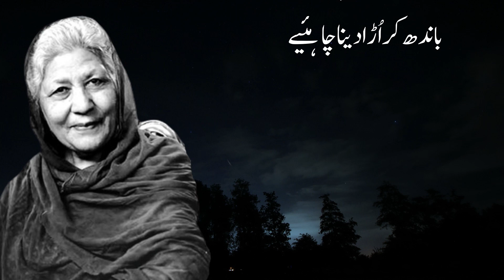Quotes Of Bano Qudsia | Bano Qudsia Golden Words | Urdu Quotes | Bano Qudsia About Life | Men Quotes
Quotes Of Bano Qudsia | Bano Qudsia Golden Words | Urdu Quotes | Bano Qudsia Best Qoutes Collection

Mard Agr Sachi Mohabbat Kar Lay To Wo Ye Do Kaam Zrur Krta Hai| Bano Qudsiya Qouts

Shadi | mohabbat| yaqeen| orat| Nikah|  Glati| gunah| Gali amazing urdu quotations | quotes about love | inspirational quotes
Bano Qudsia Quotes|Bano Qudsia Quotes about Love|Urdu Quotes|Amazing urdu Quotes|Book Readers Bano Qudsia (Best Quotes of Bano Qudsia) Amazing Quotes of Bano Qudsia|Love Quotes|Sad Quotes
Bano Qudsia Quotes|Bano Qudsia Quotes about Love|Urdu Quotes|Amazing urdu Quotes|Book ReadersBano Qudsia (Best Quotes of Bano Qudsia) Amazing Quotes of Bano Qudsia|Love Quotes|Sad Quotes
Hindi | Mard| Nikah | Nikah| Khush qismat|

urdu quotes in urdu
aqwal e zareen
motivational quotes
khubsurat batain in urdu